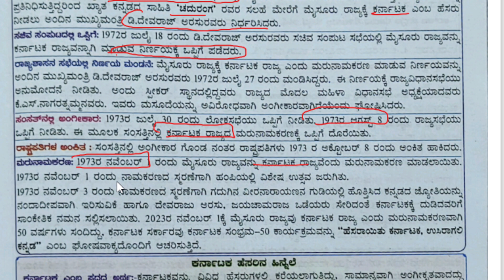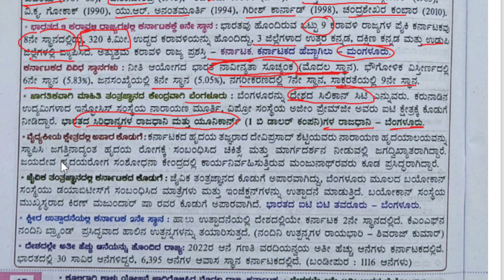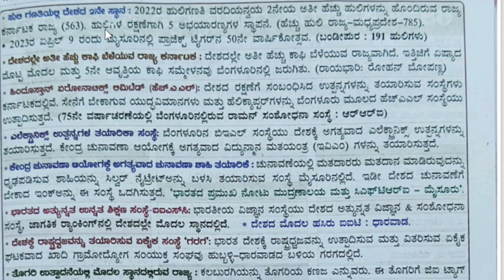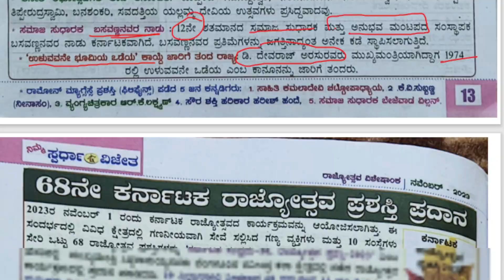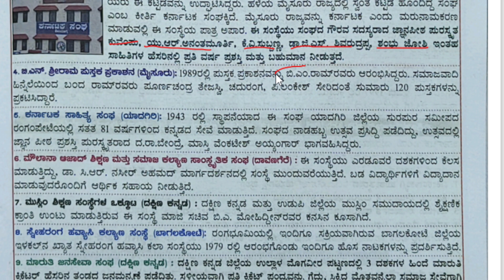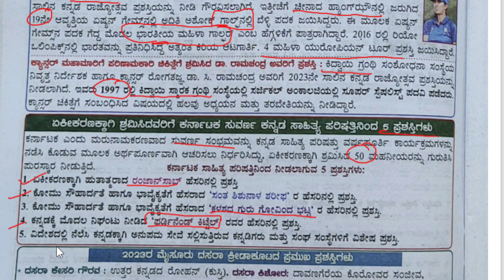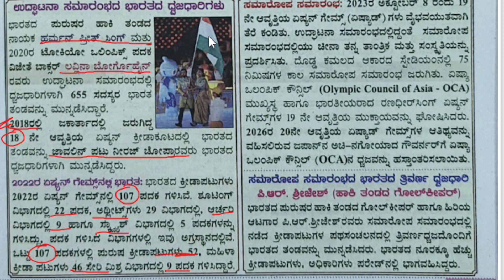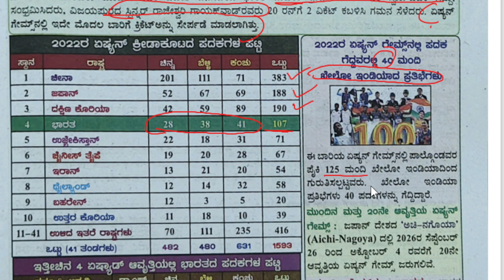Sparda Vijetha November 2023 Part 2 for your KPSC KAS, PDO, PSI, PC, FDA, SDA and other exams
"Spardha Vijetha Magazine: Your Comprehensive Guide to Karnataka UPSC Exams in Kannada"
In this captivating video, join us as we delve into the world of "Spardha Vijetha" magazine, a powerful resource for aspirants preparing for various UPSC exams in Karnataka. Presented in the rich language of Kannada, this video takes you on an enlightening journey through the pages of this renowned publication, offering valuable insights and knowledge.

From the very beginning, we explore the magazine's captivating content, which covers a wide array of topics including history, geography, polity, current affairs, science, and more. Its meticulously crafted articles and in-depth analysis make it an indispensable companion for those aiming to crack the UPSC exams with excellence.

Through this video, you'll discover how "Spardha Vijetha" magazine caters specifically to Karnataka's UPSC exam aspirants, providing them with localized content that aligns with the state's administrative structure, history, culture, and current affairs. Its Kannada-language focus ensures accessibility and ease of understanding for students hailing from various parts of Karnataka.

We showcase the magazine's unique features, including expert-written articles, model question papers, and previous years' question papers with detailed explanations. These features enable aspirants to gain a comprehensive understanding of the exam pattern, question types, and essential concepts.

Furthermore, we highlight the special sections within the magazine, such as interviews with successful candidates, to inspire and motivate future aspirants. These real-life success stories serve as a testament to the effectiveness of "Spardha Vijetha" in guiding and nurturing the dreams of thousands of Karnataka's UPSC aspirants.

Whether you are a beginner venturing into the world of UPSC exams or a seasoned aspirant looking to enhance your preparation, this video will prove to be an invaluable resource. Immerse yourself in the wealth of knowledge provided by "Spardha Vijetha" magazine and embark on your journey towards UPSC success.

Join us now and uncover the secrets to conquering the Karnataka UPSC exams through the powerful medium of "Spardha Vijetha" magazine, exclusively in Kannada. Don't miss out on this insightful video that promises to equip you with the necessary tools for your UPSC journey!